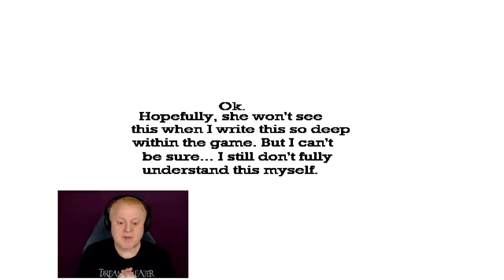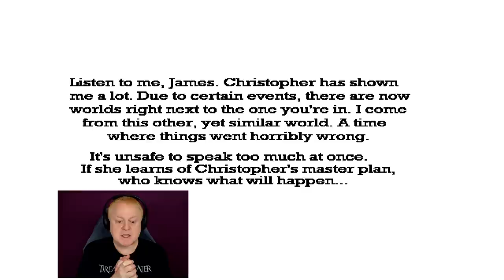FNAF 1 MEETS WARIO'S 2?? | CLASSIC MODE COMPLETE - FIVE NIGHTS AT WARIO'S 2 VERSION 2.0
FNAF 1 MEETS WARIO'S 2?? | CLASSIC MODE COMPLETE - FIVE NIGHTS AT WARIO'S 2 VERSION 2.0 Join The TASTE BUDS

      Taste Gaming
 64 Champlain Street
         Dieppe, NB
         CANADA
         E1A 4X0